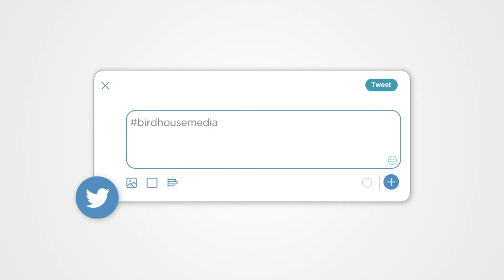Birdhouse Media Social Media Video Content Show Reel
Social media video content is super important. Instagram, Facebook, Snap Chat, YouTube, even your website needs video that looks as good as you want your brand to appear. Don't waste your time with cheap and boring video; make people actually take notice with content that shouts above the crowd.

We at Birdhouse Media have a video toolbox with every trick in the book to help your content stand out. Elevating your business doesn't have to be expensive or complicated and we can show you how. What have you got to lose?